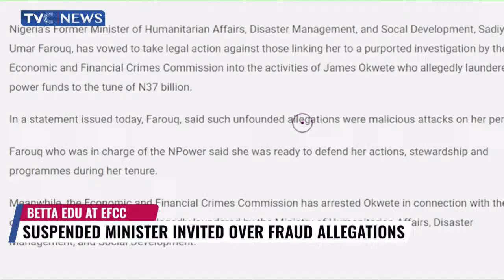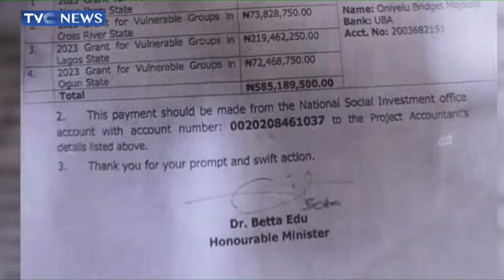Alleged Fraud In Humanitarian Ministry: EFCC Invites CEOs Of Three Banks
The Economic Financial Crimes Commission has widened the scope of its ongoing Investigation in the Ministry of Humanitarian Affairs and poverty alleviation as all concerned parties faces hot seat
The commission invited the chief executive officers of 3 banks operated by the Ministry of Humanitarian Affairs and Disaster Management.
The invitation extended to them was honored and after relevant questioning about the financial transactions of the ministry, they left the commission’s headquarters.
The banks are Zenith, Providus and Jaiz bank.